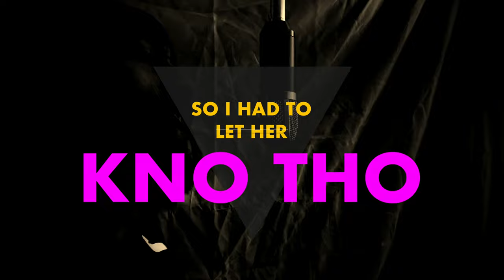NoddyNard - Go Pro (Visualizer)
Artist: NoddyNard
Dir x @CinemaReagle